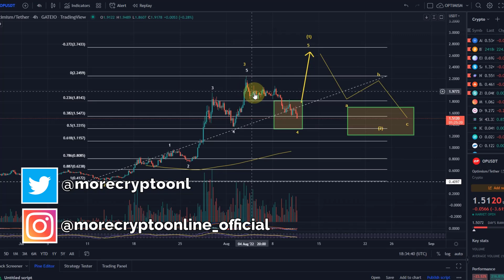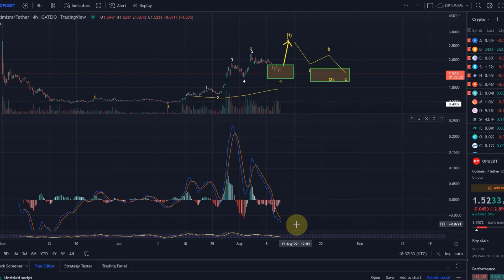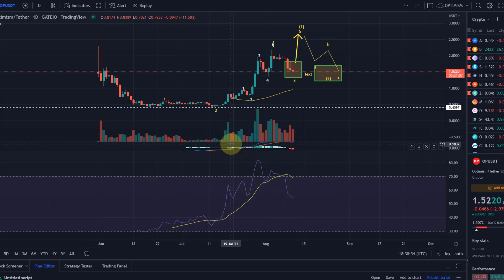OPTIMISM Price News Today - Elliott Wave Technical Analysis Update, This is Happening Now!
OPTIMISM Price News Today - Elliott Wave Technical Analysis Update, This is Happening Now!  In this video I talk about a technical analysis of the Optimism price and I talk about some important price moves that are happening right now!